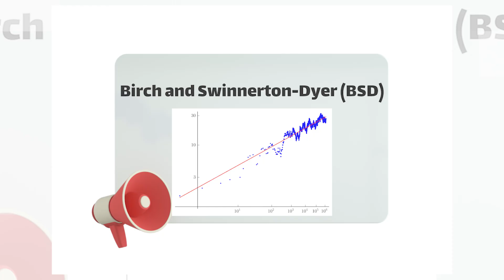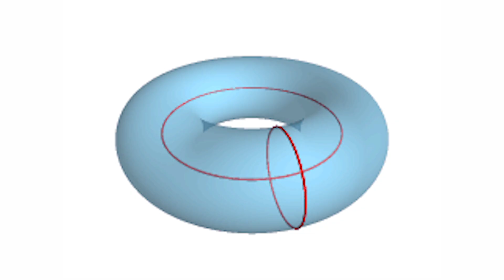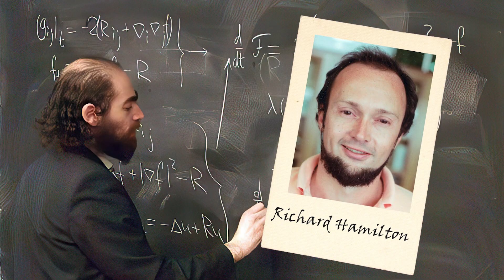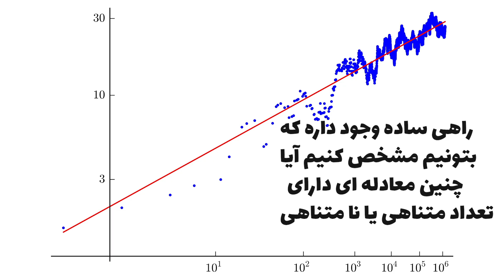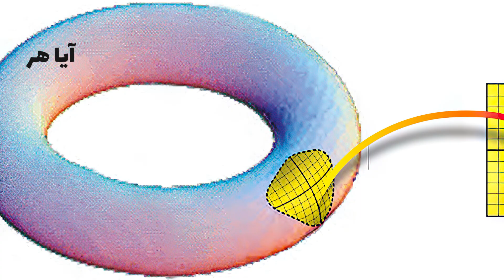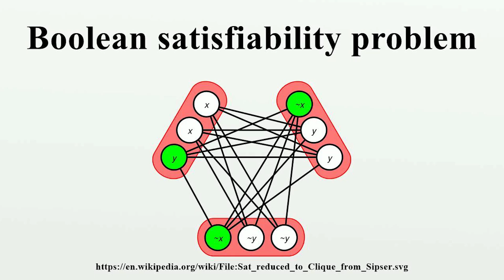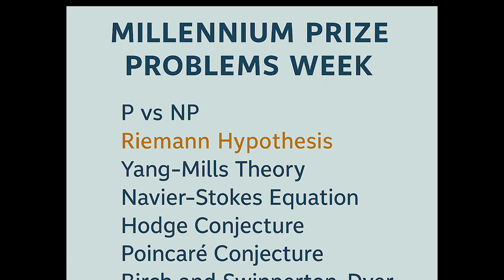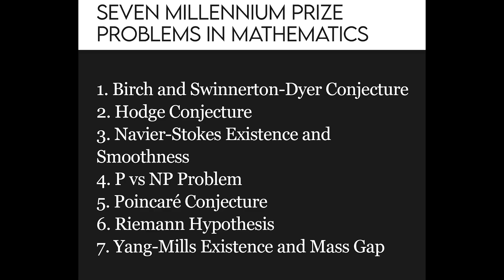مسائل جایزه هزاره | ۷ معمای حل‌نشده ریاضی که جایزه‌شون ۱ میلیون دلاره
تا حالا فکر کردی حل یه مسئله ریاضی می‌تونه زندگیت رو عوض کنه؟ تو این ویدیو درباره هفت تا از معروف‌ترین و سخت‌ترین مسائل ریاضی صحبت می‌کنم که هرکدوم یه جایزه یک میلیون دلاری دارن! از «حدس پوانکاره» که تنها مسئله حل‌شده است و ماجرای عجیب نابغه‌ای به اسم گریگوری پرلمان که جایزه‌اش رو قبول نکرد، تا معماهایی مثل «فرضیه ریمان»، «مسئله P در مقابل NP» و «معادلات ناویه-استوکس» که ذهن دانشمندها رو هنوز درگیر کرده.

بیا با هم ببینیم این معماها چیا هستن و چرا اینقدر مهم و چالش‌برانگیزن. شاید تو نفر بعدی باشی که یکی از این معماها رو حل می‌کنه و جایزه میلیون دلاری رو می‌بره!

اگه به ریاضی و معماهای بزرگش علاقه داری، حتماً این ویدیو رو ببین و کانال رو هم سابسکرایب کن!

\مسائل\_هزاره حدس\_پوانکاره فرضیه\_ریمان ریاضی یک\_میلیون\_دلار چالش\_ریاضی
لینک کانل های من، از اینکه سابسکرایبم میکنید ممنونم:
اینستاگرامم:
قسمت های ویدیو:
00:00 مسائل هزاره ریاضی، Millennium Prize Problems
00:44 هفت مسئله حل‌نشده ریاضی، unsolved math problems
01:32 حدس پوانکاره چیست، Poincare Conjecture explained
02:27 هنری پوانکاره
03:04 منیفلد توپولوژیکی
03:17 هومئومورف
04:07 گریگوری پرلمان، GRIGORI PERLMAN
04:23 ریچارد همیلتون، RICHARD HAMILTON
04:58 حدس برچ و سوئینرتون-دایر، Birch and Swinnerton-Dyer Conjecture
06:50 حدس هاج، Hodge Conjecture
07:04 هندسه جبری
07:23 واریته جبری
07:48 کلاس های همولوژی
08:34 وجود و همواری ناویه-استوکس، Navier–Stokes Existence and Smoothness Problem
10:09 مسئله P در برابر NP، P vs NP Problem
10:52 مسئله صدق پذیری بولی، Boolean satisfiability problem
11:41 حدس ریمان ساده، Riemann Hypothesis
12:44 وجود و گپ جرمی یانگ-میلز، Yang–Mills Existence and Mass Gap
📚 منابع :
وبسایت رسمی Clay Mathematics Institute:
Millennium Prize Problems

مقاله کامل درباره حدس پوانکاره و پرلمان:
Poincaré Conjecture – Clay Math Institute

توضیح جامع و ساده مسائل Millennium Prize Problems:
Millennium Problems – Numberphile (YouTube)

توضیح کامل درمورد فرضیه ریمان:
Riemann Hypothesis – Clay Math Institute

معرفی مسئله P vs NP:
P vs NP – Clay Math Institute

۷ معمای حل‌نشده که جایزه‌شون یه میلیون دلاره! 🤑

میلیونر شو با حل این ۷ مسئله ریاضی! | فقط یکیش حل شده...

نابغه‌ای که یک میلیون دلار رو رد کرد! ماجرا چیه؟

معماهایی که دانشمندارو کلافه کردن! | جایزه: ۱ میلیون دلار

۷ چالش بزرگ ریاضی که حل کردنشون زندگیت رو عوض می‌کنه!

هفت مسئله‌ی جایزه هزاره | مهم‌ترین معماهای ریاضی جهان

مسائل ریاضی با جایزه میلیونی | از فرضیه ریمان تا حدس پوانکاره

۷ معمای ریاضی که هنوز حل نشده‌اند | چالش‌هایی برای ذهن‌های درخشان

پرلمان، ریاضی‌دانی که میلیون دلاری رو نپذیرفت | داستان حدس پوانکاره

مسائل هزاره | چطور ۷ مسئله‌ی ریاضی توجه جهان رو به خودشون جلب کردن؟

حل این معماها یک میلیون دلار داره! | ۷ مسئله عجیب ریاضی

معماهای میلیون دلاری | فقط یکی حل شده، بقیه چی؟!

چرا کسی نمی‌تونه این ۷ مسئله رو حل کنه؟ | جایزه: ۱ میلیون دلار

با این ۷ مسئله آشنا شو و میلیونر شو! | فقط برای ذهن‌های خاص

مسائل میلیون دلاری | بزرگ‌ترین چالش‌های تاریخ ریاضی